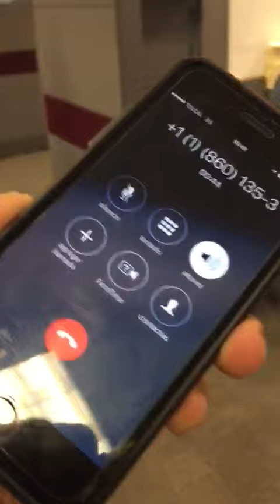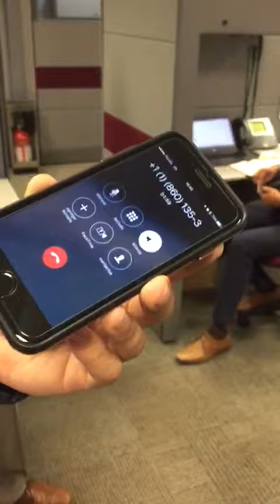Corrupción y más corrupción 1